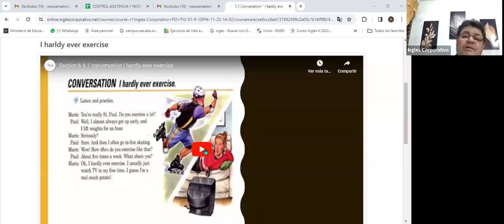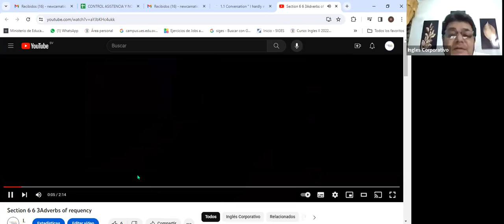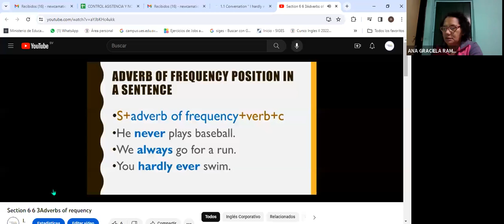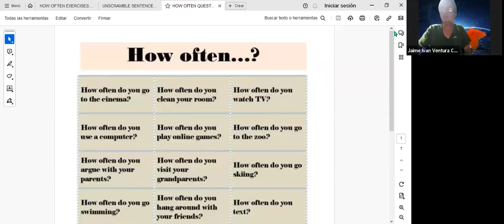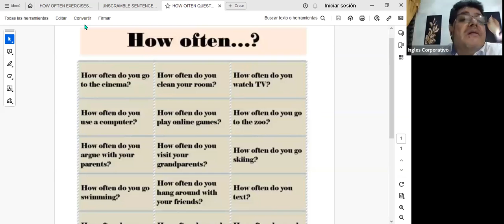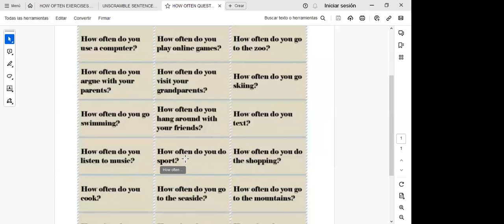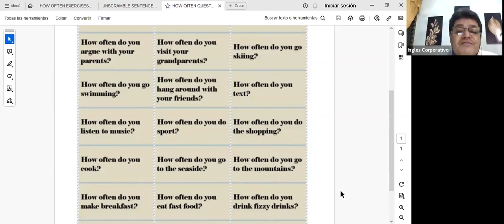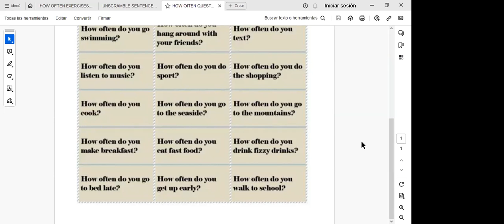SESION 1-20/11/23-FI-REGA-152 - RIVERA-HOW OFTEN DO YOU EXERCISE?- PARTE 2